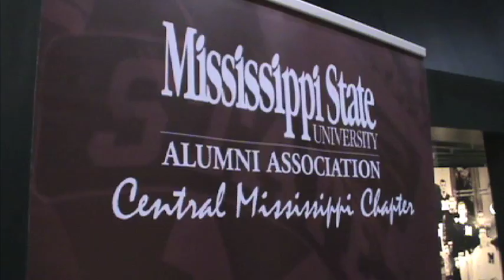MSU Alumni News - August 2009 - Send-Off Parties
This is the second installment of the Mississippi State University Alumni Association news broadcast. This month, we are featuring 2009 Send-Off Parties.